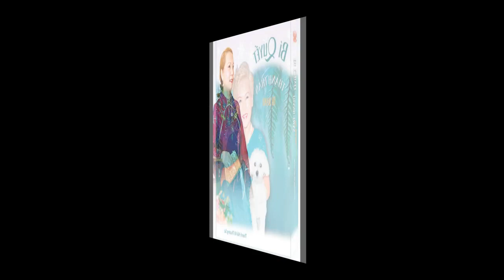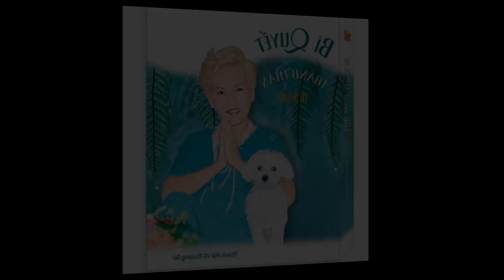SƯ PHỤ GIẢNG TIẾNG VIỆT - THANH HẢI VÔ THƯỢNG SƯ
Lục Độ Ba La Mật - Quyển Khai Thị 03 ( bài 07 ) -  Sư Phụ Thuyết Pháp tại texas, Hoa Kỳ, 1991